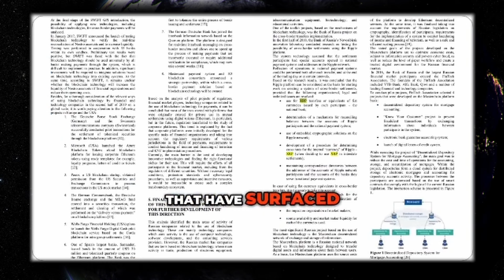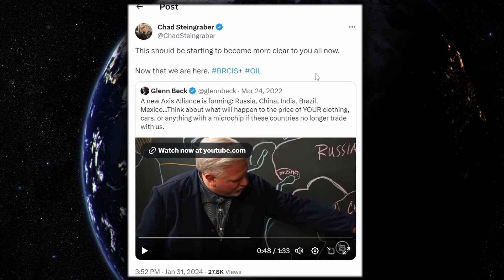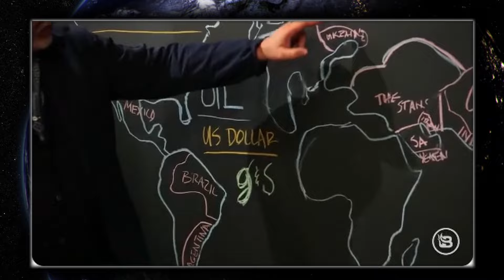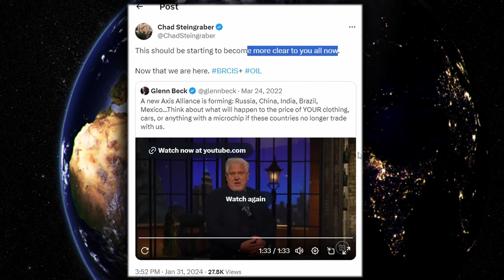XRP RIPPLE HOLDERS WILL BECOME MILLIONAIRES !!! GLENN BECK DROPS BRICS BOMBSHELL !!!